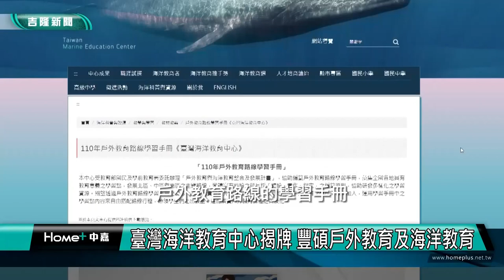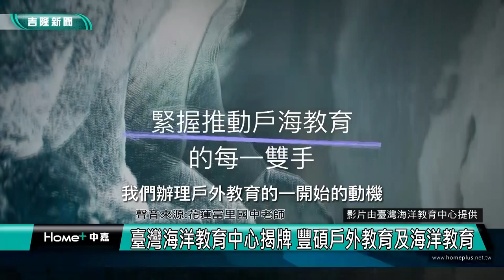教育|臺灣海洋教育中心揭牌 戶外教育及海洋教育向下扎根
(中嘉吉隆新聞 記者蔡曉君基隆報導)國立臺灣洋大學臺灣海洋教育中心新辦公室落成啟用，啟用典禮上展現執行戶外教育及海洋教育計畫的成果，許泰文校長表示，海大推動戶外教育及海洋教育向下扎根實踐社會責任。

從海洋教育到戶海教育，優質個人與學校影片，展現豐碩的成果。來自全台各地的老師們串連兩議題教育的整合，引導學生多元適性發展，深化在地的人文與自然的認同，實踐永續理念。

臉書追起來
Home 中嘉- 吉隆有線電視

趣聞不漏接
吉隆官網(中嘉新聞)

喜歡看電視?